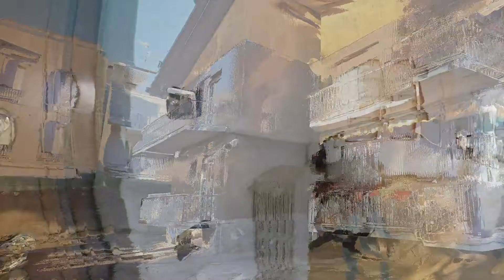🔥4 locali a Cologno Monzese 🏠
📍 Appartamento di 145 mq disposto su due livelli.
Piccolo contesto condominiale con bassi costi di gestione💰
Grande cucina abitabile e ampio salone per tornare a riunire comodamente tutta la famiglia 👨‍👩‍👧‍👦
Ottime condizioni interne per vivere immediatamente la casa 👍🏻
2 Box e 2 cantine comprese nel prezzo per non avere problemi di spazio e di parcheggio🚗
Vuoi conoscere le altre caratteristiche  o prenotare un appuntamento? Commenta questo post oppure chiamaci allo 02/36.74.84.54.☎️
🏠CasaOggi - La tua casa è il nostro mondo 🏠